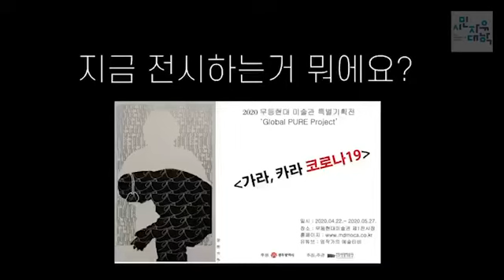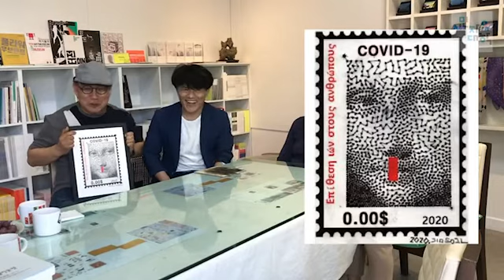무등현대미술관